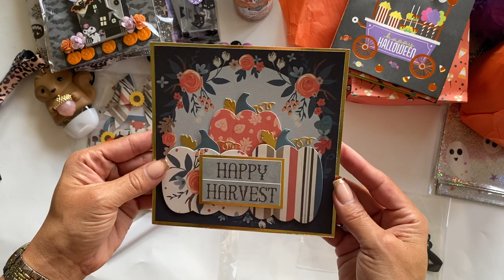BOO MAIL!! COME SEE!!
PLEASE OPEN ME FOR MORE INFORMATION

Thank YOU so much for stopping by my channel today!!
Paper Hugs, Erica

Thank you so much @happymailqueen

**Highly Recommend**

STANDIY Glue Stand

Other Items you may like:
12x12 Craft Plastic Sheets / acetate
Victor Ruler / 18in

***PLEASE Feel free to shop my favorite crafty tools I use on a regular basis!!

I hope that you use these links as you shop, so that I may continue to bring you more great crafty videos and tutorials.

Thank you, Erica 🙂

 Mailing Address
Sprinkled With Paper, LLC
Erica Fields
5200 Dallas Highway
Suite 200-246

BE ADVISED
** This Channel is made for viewers 18 years older. Using metal dies can be dangerous for children.**